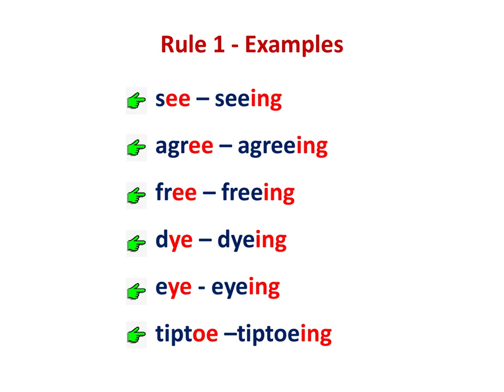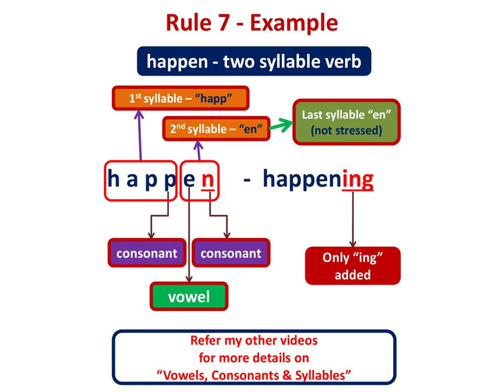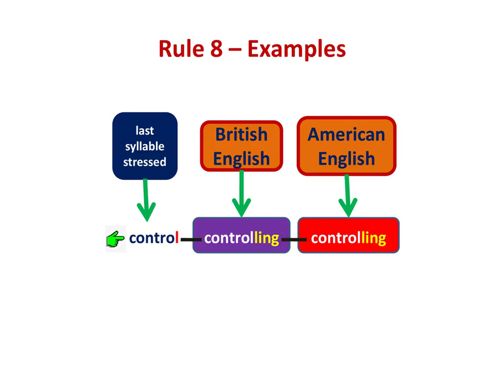10 Rules for adding "ing" to Verb !!